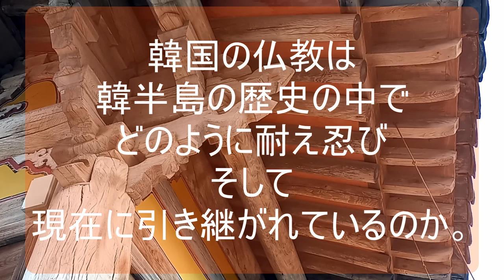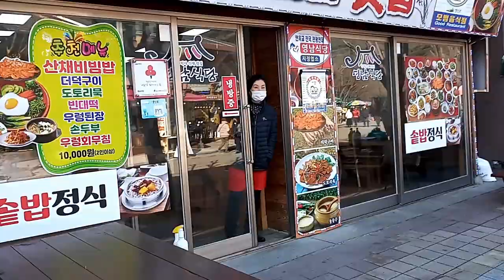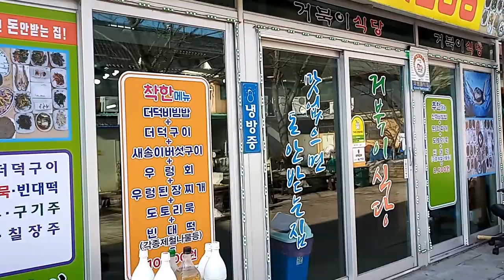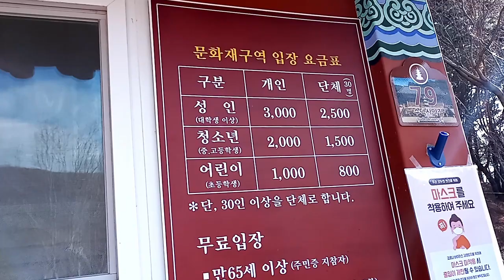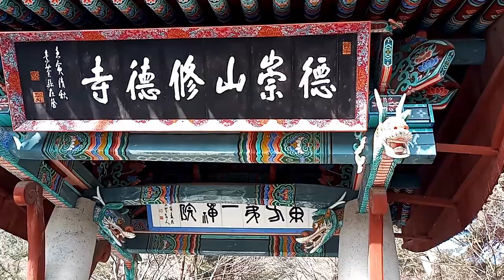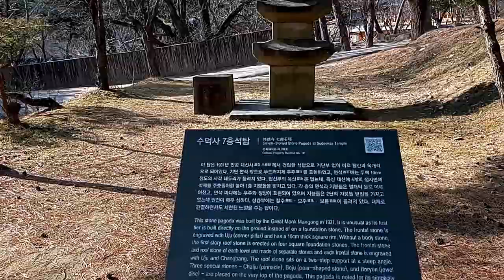【歴史解説と踏査編】韓国の仏教解説と踏査。百済の寺といわれる修徳寺(スドクサ)を訪問。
忠清南道。ここは百済の都市があった地域。
ここに韓国で最古の木造寺院のある修徳寺がある。
修徳寺の元は百済のお寺だという伝えがある。

韓国の仏教人口は人口の２割。韓国を語る上でなくてはならないのがこの仏教。
はたして韓国では今仏教はどのような意味をもち、歴史的にどのような役割を果たしてきたのか。

韓国在住。韓国を旅をしながら、現地の様子を配信、またその観光地の歴史的背景を解説。異文化交流や体験を通して、「豊かに生きる」をテーマに配信。

1970年生まれ　東京世田谷出身　上智大学法学部卒
* Profile Fanam (Distributor)
Born in 1970, from Setagaya, Tokyo.　Graduated from Sophia University.

　　　副業：作家、ユーチューブ配信
             Position : professor, advisor, writer

その他執筆活動
Brain 「メモ」「書くこと」のススメ‐ペンと紙への回帰‐

【書籍】
『手伝いのすすめ』アマゾンキンドル